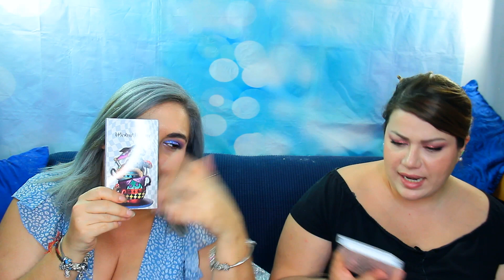Maxi haul: monolith, tkmax, macrolibrarsi....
Ciao a tutt*, oggi haul importante. mettetevi comod* perche ci sarà taaaanto ma taaaaaanto da vedere!

Buona visione 😘😘
Le Martino's